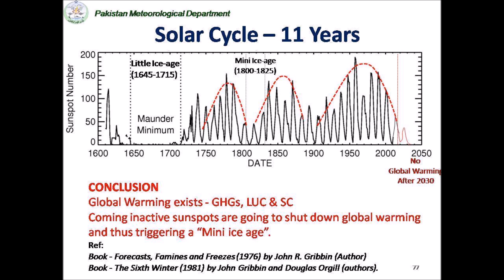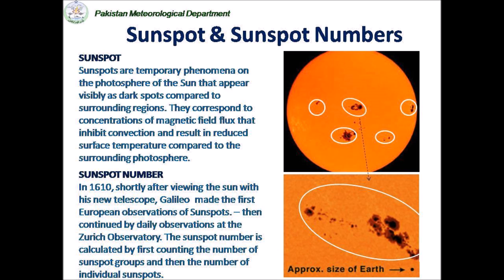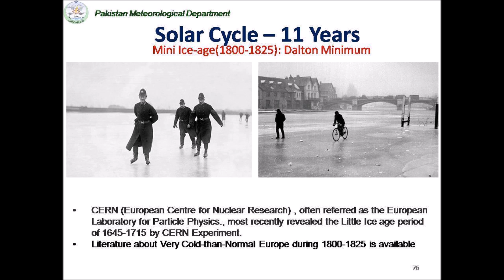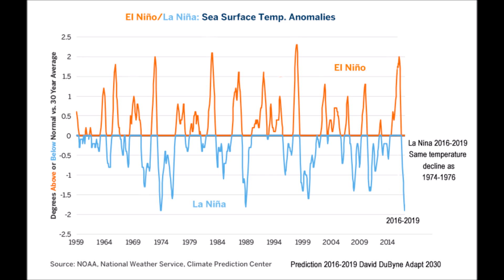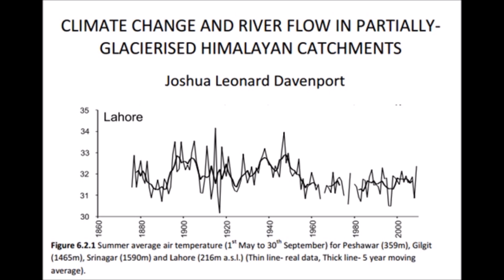Pakistan Government Warns It's Citizens to Prepare for Global Cooling | Mini Ice Age 2015-2035 (136)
The Pakistan Meteorological Bureau put out a lengthy 59 page report warning the citizens of Pakistan that Global cooling will begin in 2019 and there needs to be a strategy with urgent action in order for the society to cope with the changes. This is the second country to now come out and tell its citizens to prepare, Russia was first, now Pakistan.